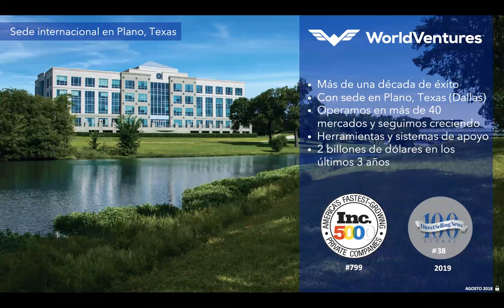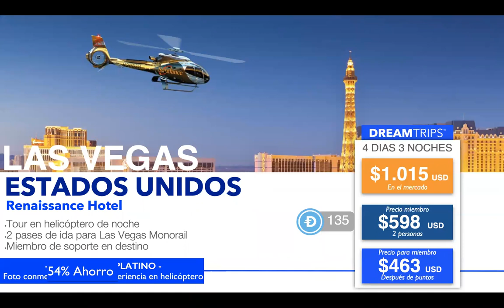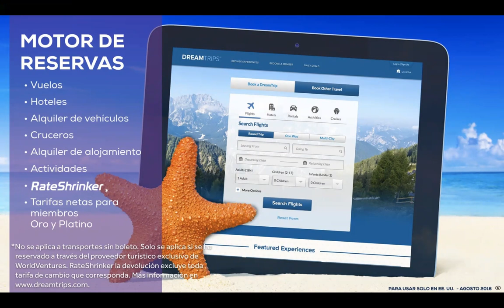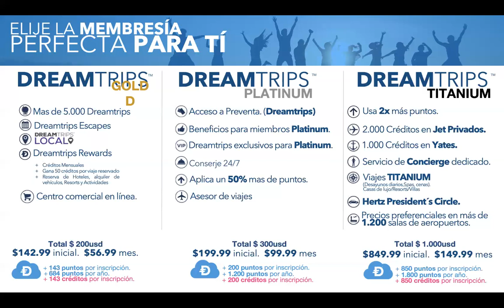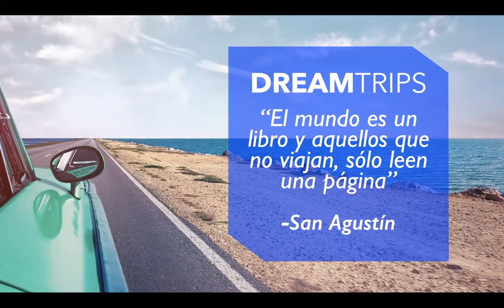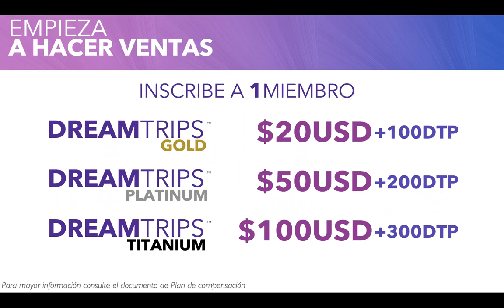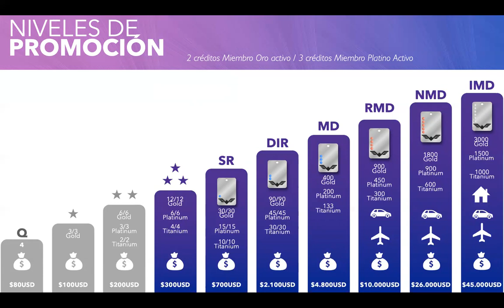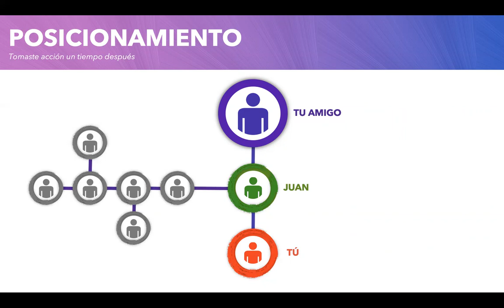Presentación de negocio WorldVentures- IMD Juan Felipe Mejia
(clic para contactar sin guardar número)